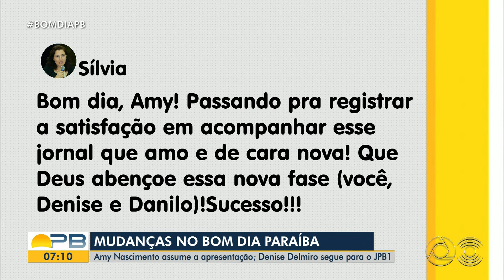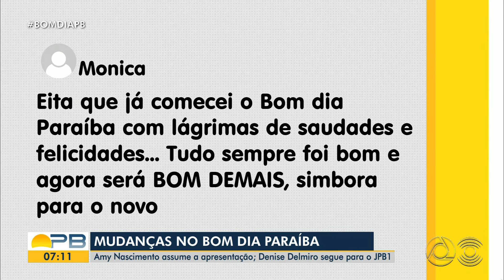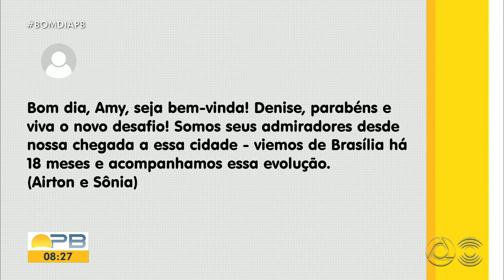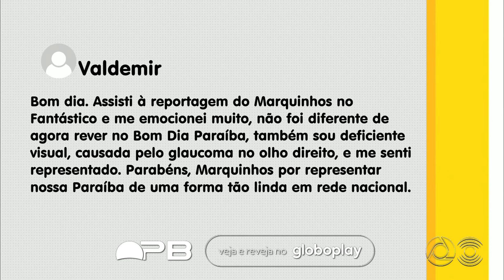Estreia de Amy Nascimento no Bom Dia Paraíba - 11/03/2024 | TV Cabo Branco